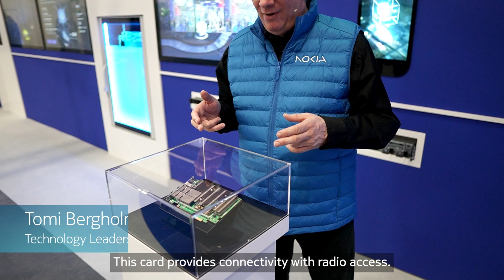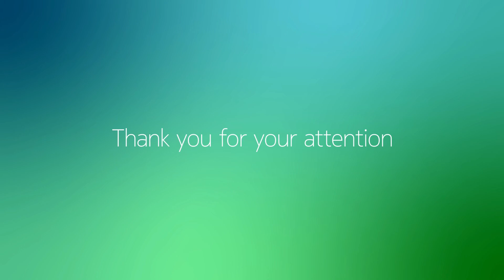Introducing the Nokia Cloud RAN SmartNIC card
Learn how Nokia SmartNIC card can be used in any vendor hardware, how you can optimize TCO, and keep feature and performance consistency in Nokia Cloud RAN.